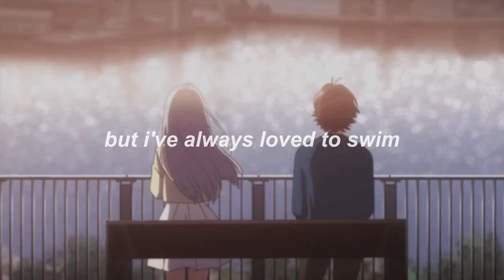fantasy movie - lala lala and grapetooth // lyrics